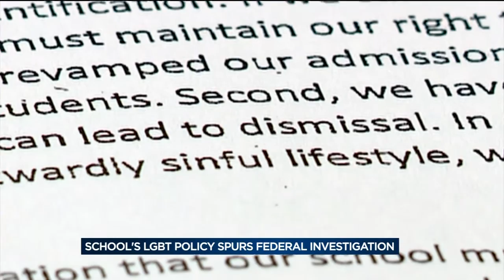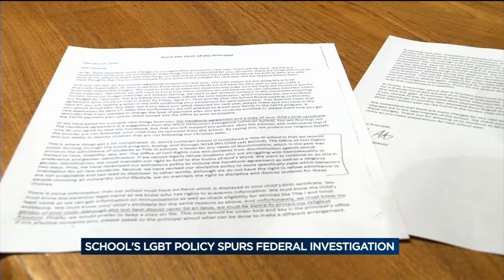Feds investigate Baraboo school; Complaint claims discriminatory policy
St. John's Lutheran School in Baraboo is under federal investigation following a complaint over its policy toward LGBT students, officials confirmed Thursday.